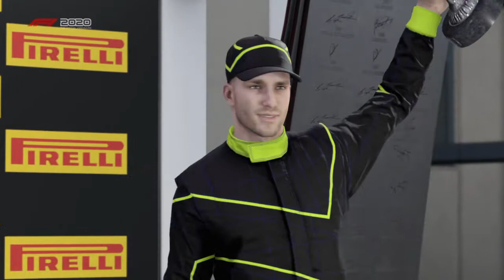I'm Singing In The Rain...And Champaign!!